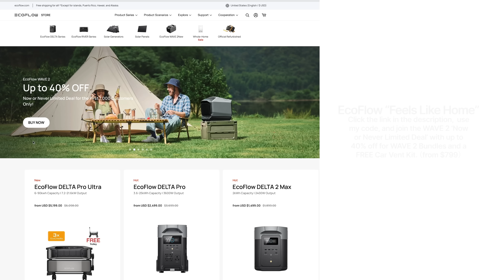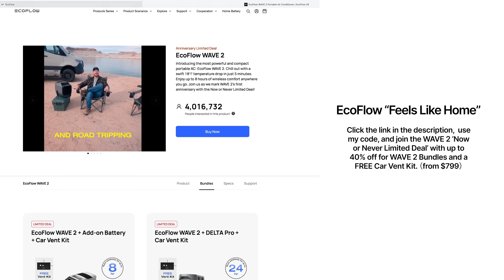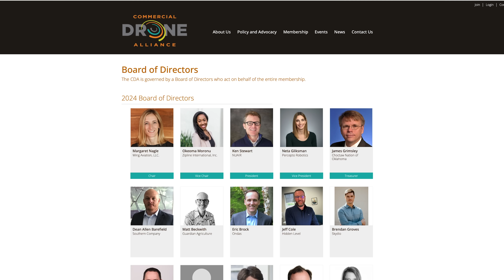The DJI Ban Effort - Facts vs. Opinions (Final Video)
I know you're tired of it, but I think I figured out a potential reason this attempt to ban DJI may be happening.

Grab a FREE solar panel until June 24th!

💥Visit the Drone Advocacy Alliance website to help educate yourself on the effort to ban the best drones in the world, and reach out to your lawmakers

❤️ All of the gear and tech I use and love

🏆Want to support the future of this channel? Then consider being a member for as little as $1.99/month:

👀The best drone on the market right now for everyday users and prosumers
With 10-bit DLog-M, you need the best MicroSD card

The Top 3 Drones I Recommend for Beginner Drone Enthusiasts:
* ❤️DJI Air 2S (Absolute best for the money right now)
🔥EQUIPMENT USED TO MAKE THIS VIDEO:
Camera 2
Favorite SD Card
Wireless Microphone
Studio Microphone
Action Camera
Action Camera 2
Equipment Bag
Primary Drone
Second Drone
Lighting 1
Lighting 2
Lighting 3
Lighting 4
Lighting 5
Budget Fill Lights

51 Drones is a participant in the Amazon Services LLC Associates Program, an affiliate advertising program designed to provide a means for sites to earn advertising fees by advertising and linking to Amazon.com.